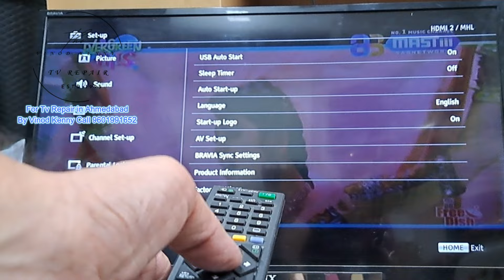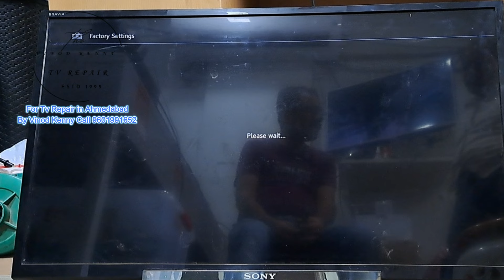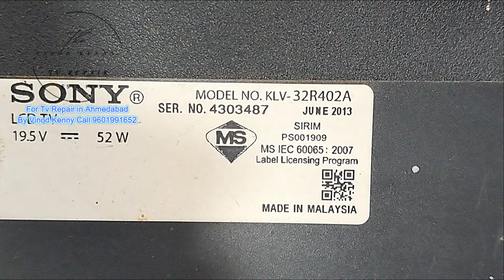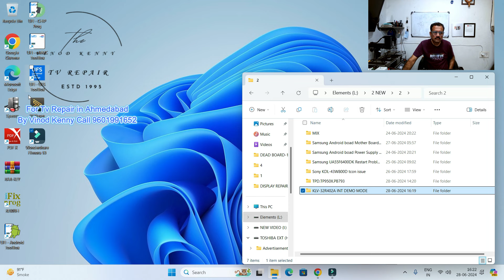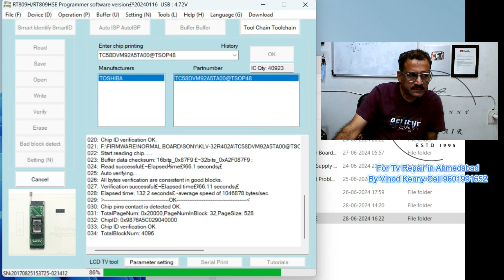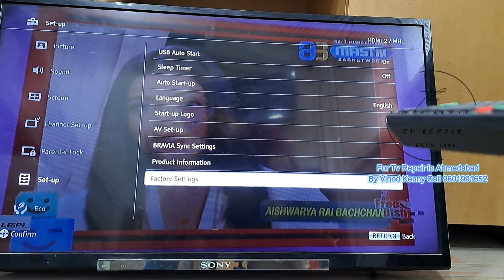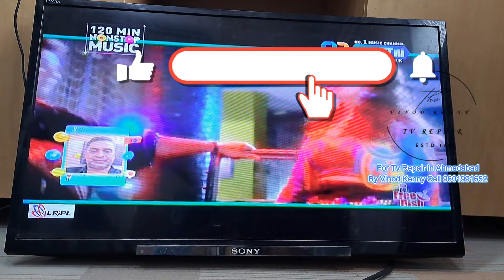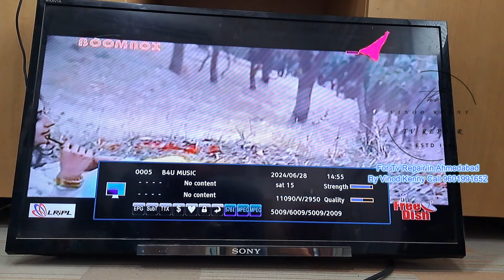How to Fix Sony TV Model KLV-32R402A Stuck in Demo Mode Led tv repair